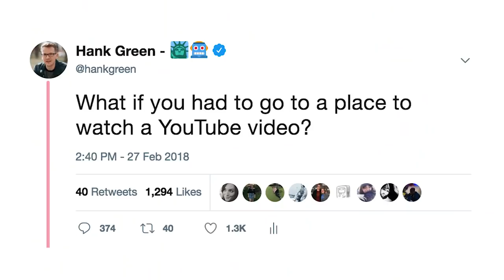A New Thing?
We need reasons to gather. This is the first step on a path I want to walk down to achieve that. Hit me with questions in the comments!

Do you want to find out if TorF comes near you? Here's a survey:

Do you work at or with a place that might be interested in Truth or Fail Trivia? Here's a survey: